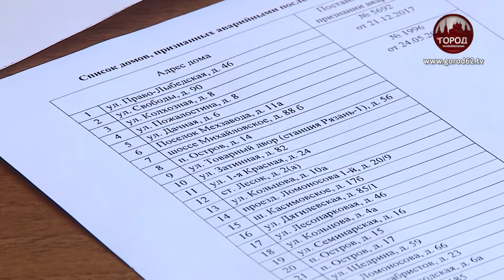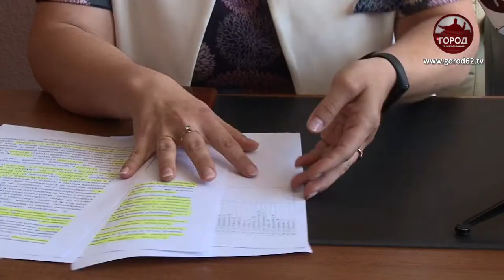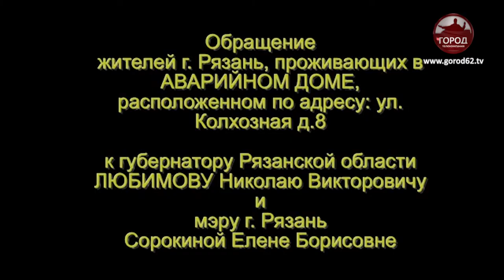РУШИТСЯ НА ГЛАЗАХ